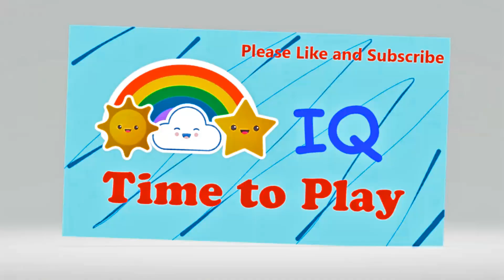Small Cars Going out & in into the Water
Small cars coming out from and sliding down the water